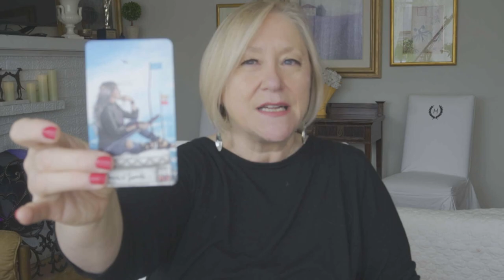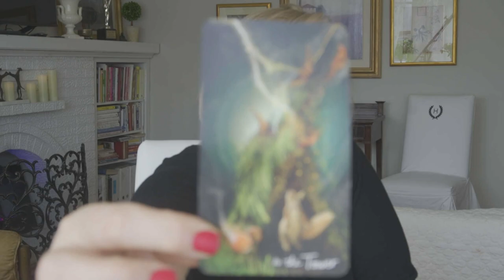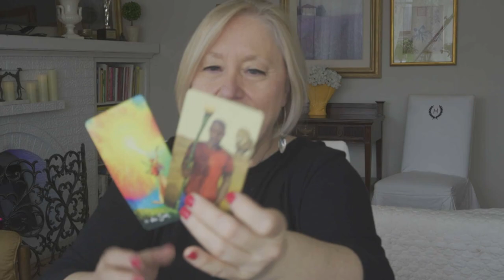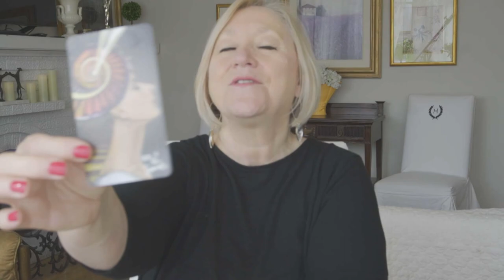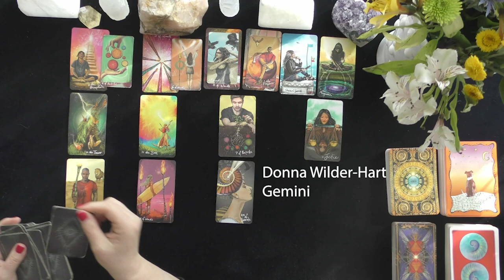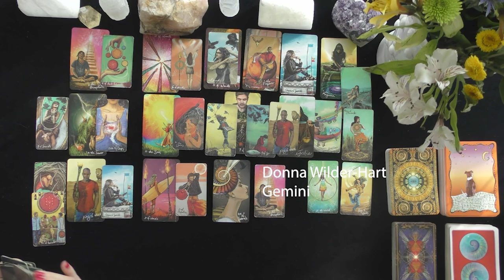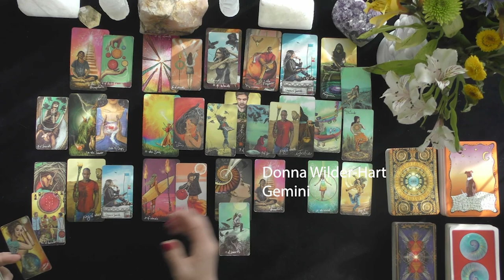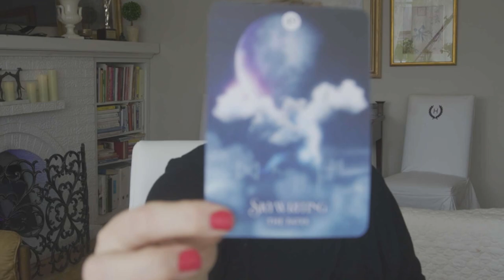GEMINI~YOU MYSTIFY THEM!~LOVE TAROT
GEMINI~YOU MYSTIFY THEM!~APRIL~2021, TODAY, LOVE TAROT READING

5.0 RATED! 7504+ REVIEWS 22782 + ONLINE READINGS

OPTIONS INCLUDE{
20 MINUTE VIDEO READING: LOVER'S THOUGHTS FEELINGS, INTENTIONS, & ACTIONS $ 60.
25 MINUTE EX-RETURN VIDEO READING?  $ 75.00
20 MINUTE TELEPHONE READING $ 60.
30 MINUTE EMERGENCY (GUARANTEED WITHIN 24 HOURS OF YOUR PURCHASE TIME LOCAL TO ME. $180.